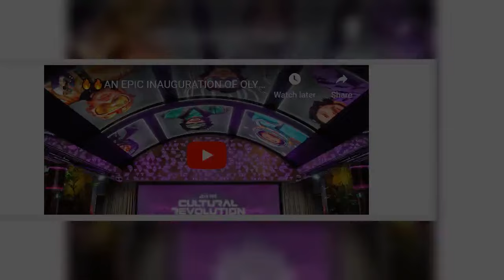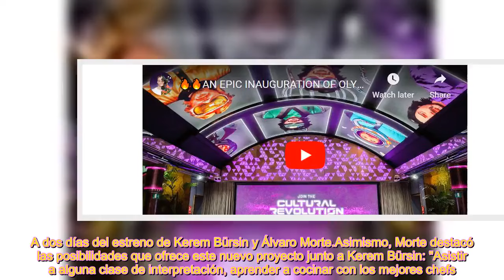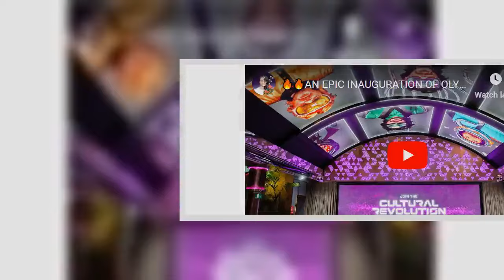Álvaro Morte devela los detalles de su nuevo proyecto junto a Kerem Bürsin